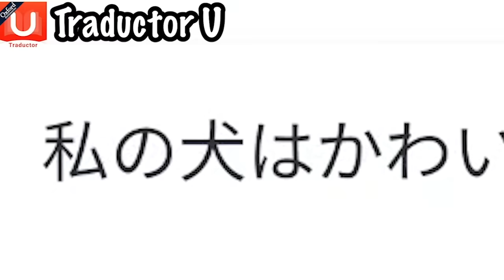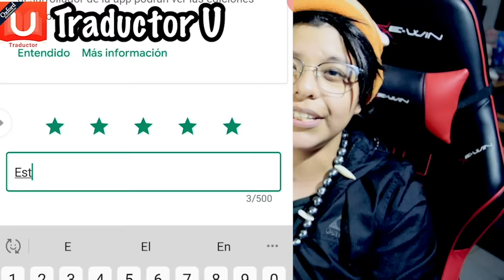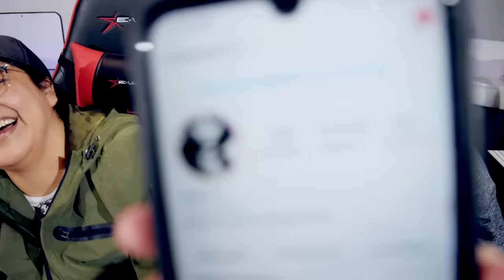CONFESAMOS TODO !! 😱 | PARTE 2 | MANSION OTAKU | Elcanaldelpatho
RECUERDEN DESCARGAR TRADUCTOR U Y REALIZAR TODOS LOS PASOS PARA PARTICIPAR EN EL CONCURSO!! DESCARGA AQUI!!